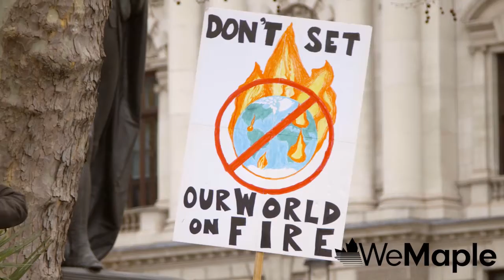The UN Has A Long Way To Go To Generate An Adequate Level Of Understanding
The UN has a long way to go to generate an adequate level of understanding on a global scale - Perry Kinkaide

Produced with the assistance of the Government of Alberta, Alberta Media Fund